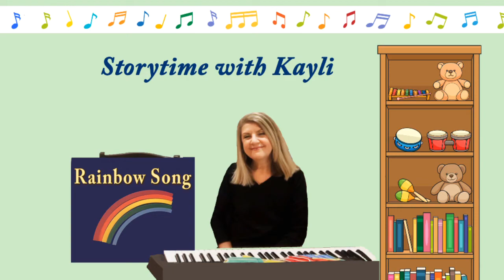Rainbow Song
I can sing a rainbow too. This is one of my students' favorite songs. It is such a beautiful song!